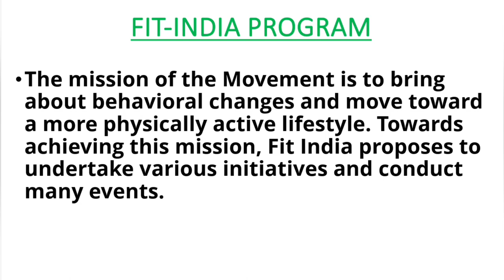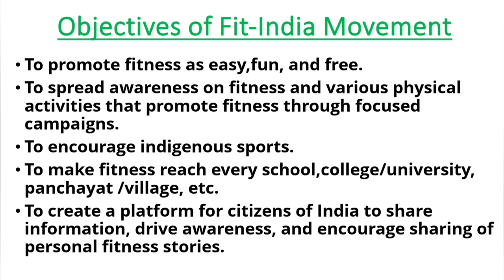Fit India Program. What is Fit India Movement?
What is Fit India Movement?​
FIT INDIA Movement was launched on 29th August, 2019 by Hon'ble Prime Minister with a view to make fitness an integral part of our daily lives. The mission of the Movement is to bring about behavioural changes and move towards a more physically active lifestyle. Towards achieving this mission, Fit India proposes to undertake various initiatives and conduct events to achieve the following objectives:

To promote fitness as easy, fun and free
To spread awareness on fitness and various physical activities that promote fitness through focused campaigns
To encourage indigenous sports
To make fitness reach every school, college/university, panchayat/village, etc.
To create a platform for citizens of India to share information, drive awareness and encourage sharing of personal fitness stories.

Knowledge Shared By:- NIKHIL BADHWAR

@Physical Education With Nikhil